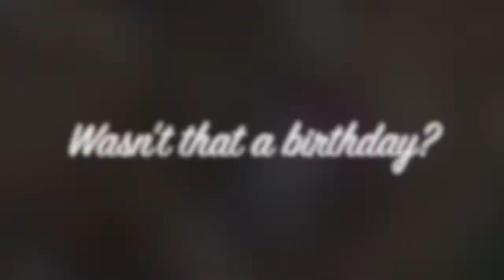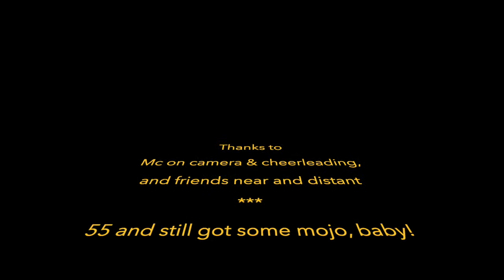Wasn't That a Birthday?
Carolyn turns 55